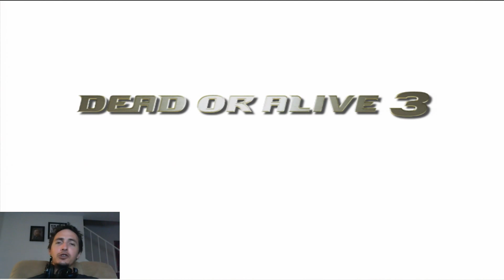"A Renegade Shinobi" | Dead Or Alive 3 Gameplay | Kasumi's Story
10 Likes Darth Zellett___"A Renegade Shinobi" | Dead Or Alive 3 Gameplay | Kasumi's Story

Just a fun game I used to play a lot that hasn't gotten enough attention in a few years, so I wanted to show it some love. It's been a long time so I'm quite rusty, but I still love it. Kasumi is the best... and hottest!

Let's Play Dead Or Alive 3
Dead or Alive 3 Story Mode Playthrough